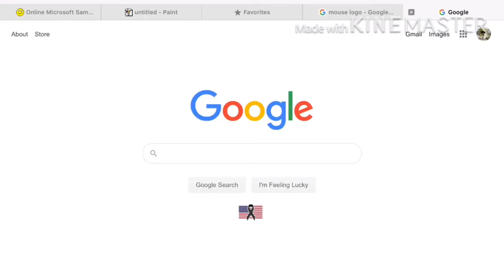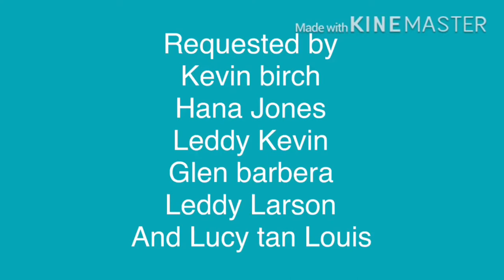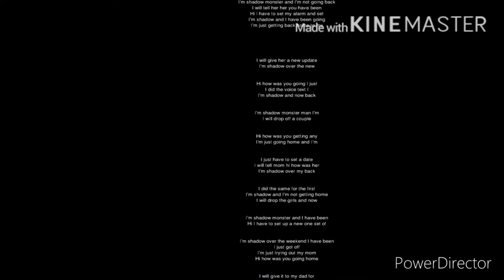Rugrats all grown up commen 70